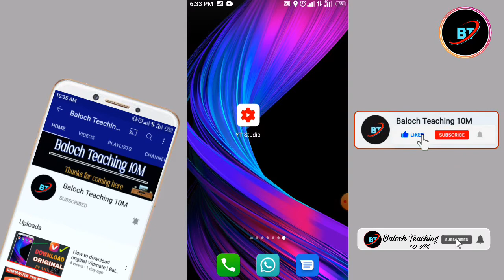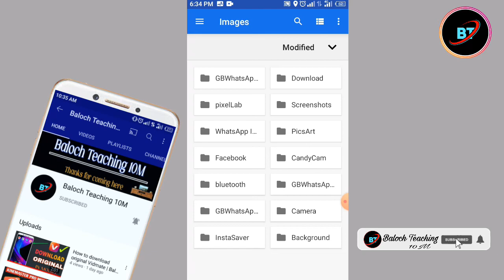Add thumbnail | How To Add Thumbnail To YouTube Video | How To Change thumbnail🔥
Cover Topic:
1) How to add thumbnail in YouTube Video
2) how to add thumbnails in youtube videos
3) how to add thumbnail to youtube video 2021
4) how to add thumbnail
5) how to add thumbnail to youtube video
6) how to add thumbnail in video
7) add thumbnail to youtube video
8) add thumbnail on video
9) add thumbnail to youtube video on mobile
10) how to set thumbnail on youtube Video
11) how to upload a thumbnail
12) how to set thumbnail
13) how to change youtube thumbnail
14) how to make a thumbnail
15) how to add a thumbnail to youtube videos
16) how to add custom thumbnail

how to upload a thumbnail
how to set thumbnail
how to add thumbnail for youtube videos
how to add a custom thumbnail on a new channel
how to add thumbnail android